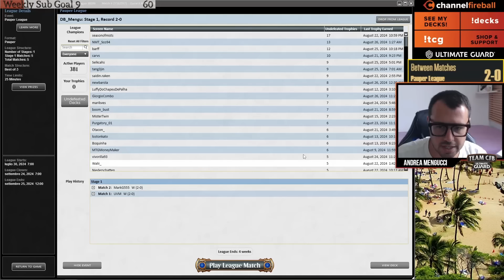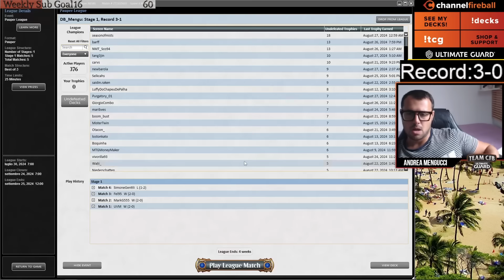My favorite deck in Pauper: UR Skred | MTGO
Time stamps:
0:00 Intro
1:32 Round1 vs Aura Hexproof
16:07 Round2 vs BG Gardens
32:47 Round3 vs Elves
49:10 Round4 vs Gruul Ponza
1:07:57 Round5 vs Gruul Ponza

1 Azure Fleet Admiral
4 Brainstorm
1 Breath Weapon
4 Counterspell
1 Crimson Fleet Commodore
4 Lightning Bolt
4 Lórien Revealed
1 Lose Focus
3 Murmuring Mystic
2 Perilous Landscape
4 Ponder
4 Preordain
4 Skred
9 Snow-Covered Island
3 Snow-Covered Mountain
3 Spell Pierce
4 Tolarian Terror
4 Volatile Fjord

2 Annul
1 Breath Weapon
2 Cast into the Fire
1 Fanged Flames
3 Gorilla Shaman
4 Pyroblast
2 Hydroblast